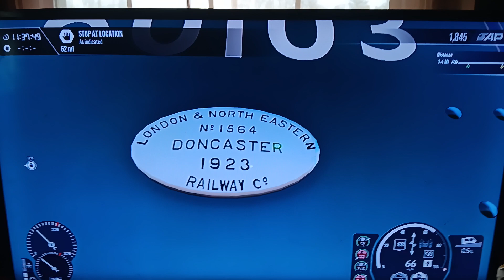Train Sim World 4 ps4 Driving Flying Scotsman ( trying something new)